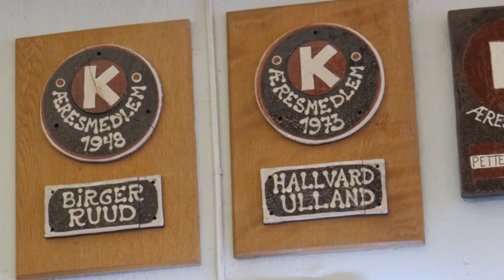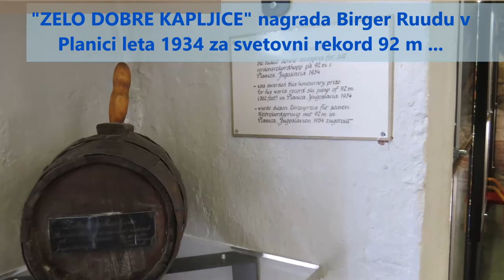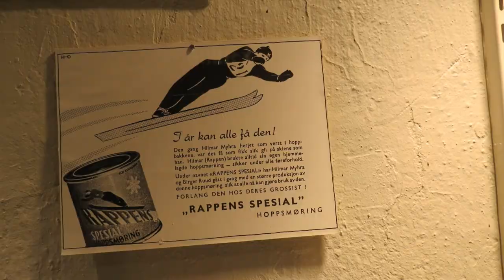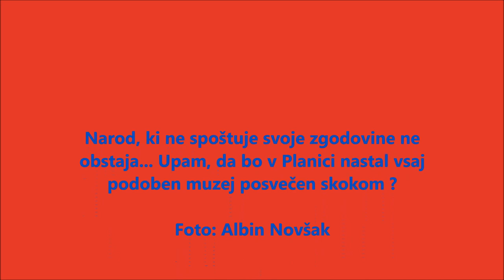KONGSBERG SKI MUSEUM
Muzej smučanja - predvsem skoki. Posamezni deli muzeja povezani z našo Planico. Birger Ruud je leta 1934 v Planici dosegel svetovni rekord 92 m. V muzeju najdete nagrado za takratni svetovni rekord - sodček z napisom " ZELO DOBRE KAPLJICE". Pa še in še bi se našlo. Z veseljem sem si ga ogledal.